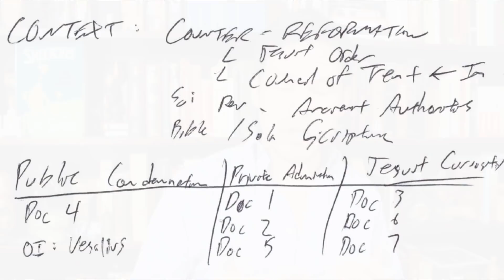REACTION: 2019 AP European History Free Response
The 2019 AP European History Free Response items have been released! Here is a link to this year's SAQ, DBQ, and LEQ prompts

SAQs - Russian Revolution, Neoclassicism, English Reformation, and Industrial Revolution

DBQ - The Catholic Church and Science

LEQs - Monarchies, 18th Century Population, Great Depression